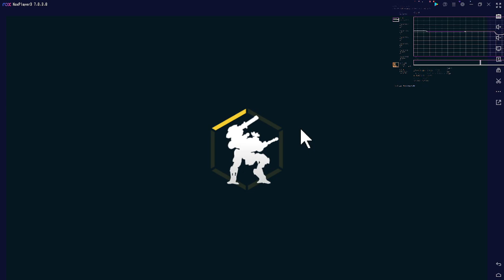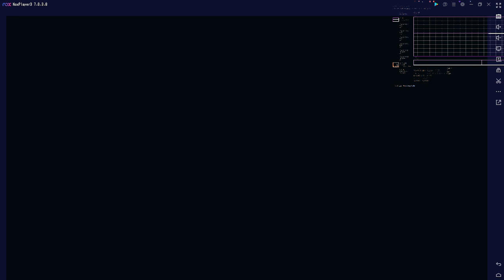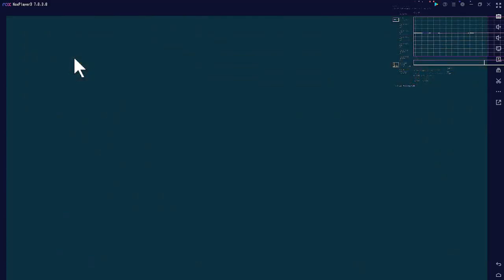War Robots 2022 11月定期進捗 転飩 芋砂UDN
新機体